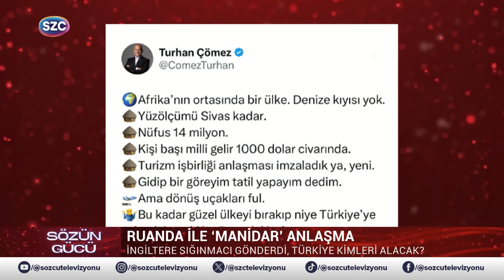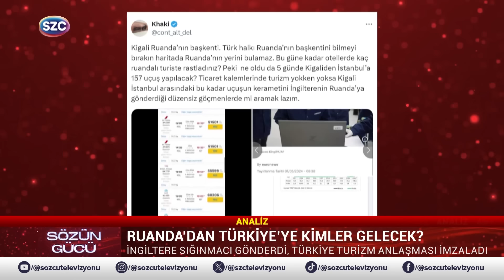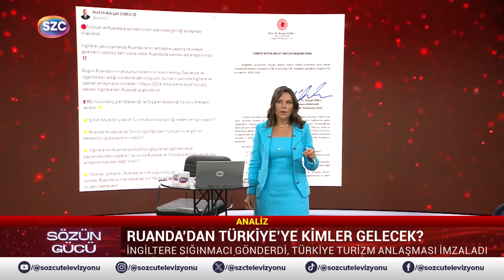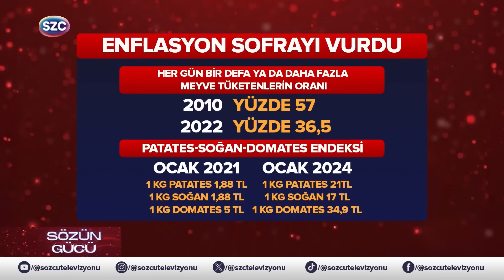Turhan Çömez Hakan Fidan'a Hodri Meydan Dedi! Ruanda Tehlikesi! 'Çık Bana Cevap Ver'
Digiturk: 60
D-smart: 93
Turkcell TV Plus: 69
Tivibu: 69
Türksat Kablo TV: 76